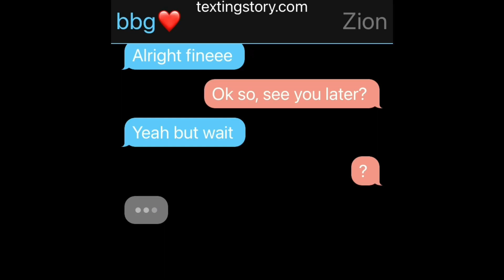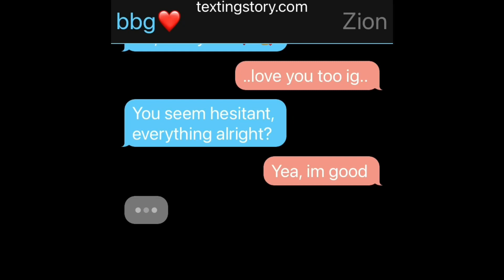Mr. Cold guy and Ms. Bubbly | GLMM | GxB | MY OG IDEA